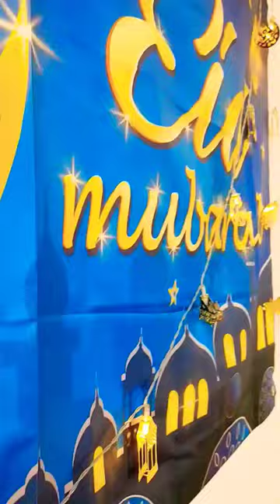Eid Saeed - Eid ul Adha 2023